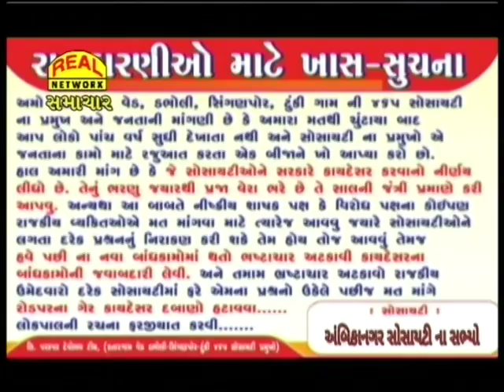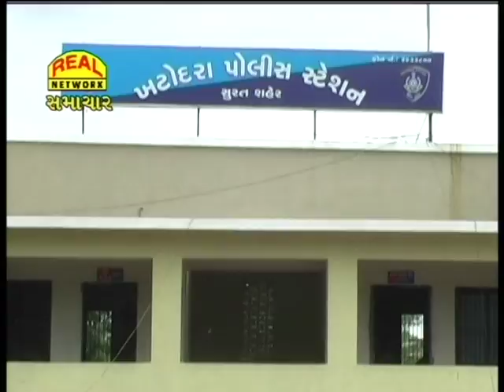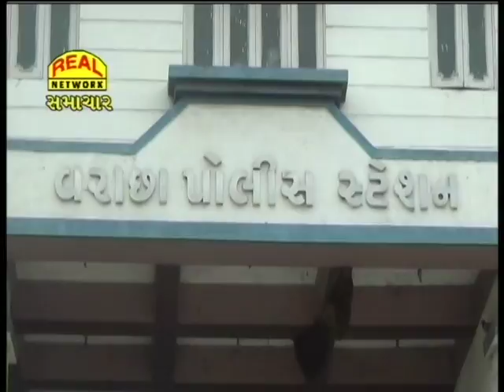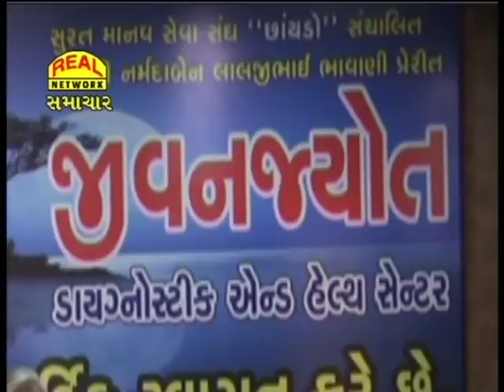Real News 09-11-2017